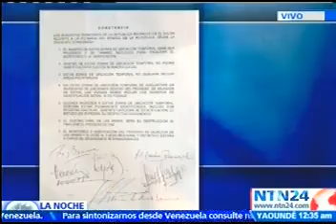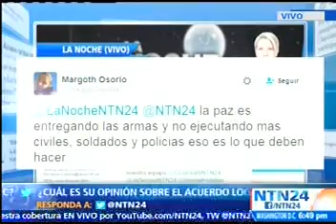Óscar Iván Zuluaga desde Washington en el programa La Noche de NTN24